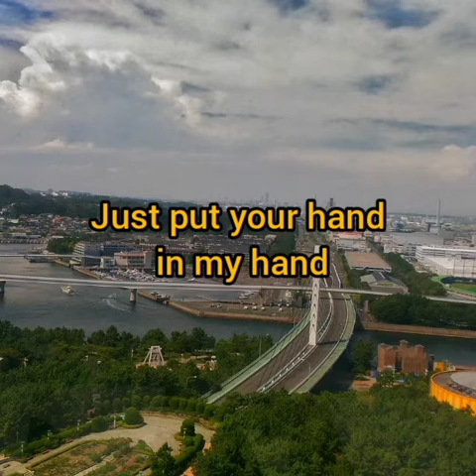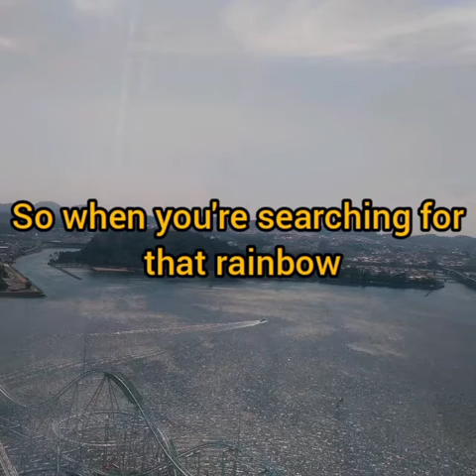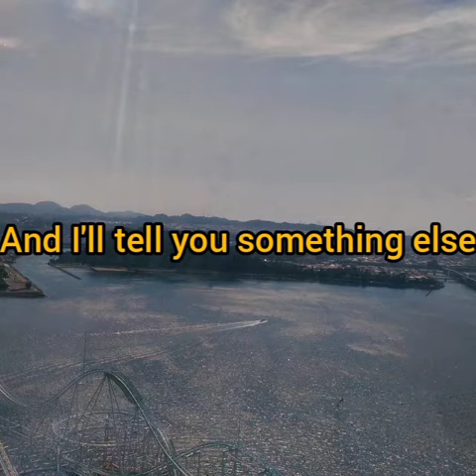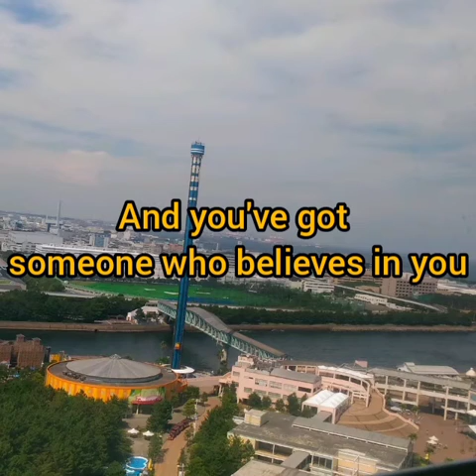Someone Who Believes In You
kung meron lang maniwala sayo walang iba yan kundi ang mahal mo...